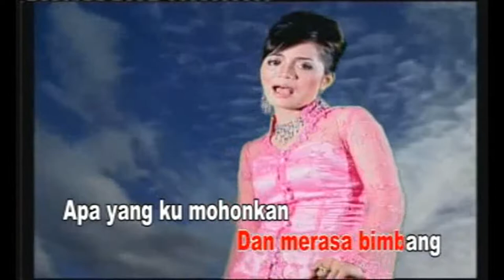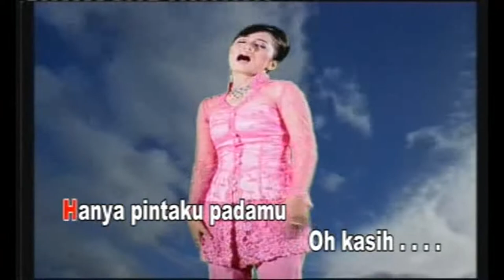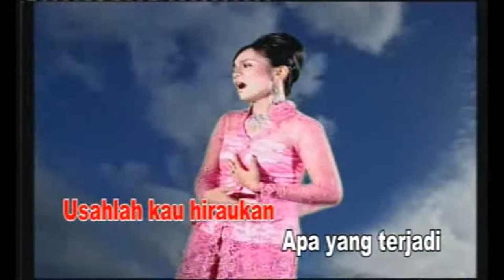Elisa - Pesan Untukmu (Original VCD Karaoke)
SELEKSI DANGDUT PASTI (PAS DI HATI)
Prod : Sani Music Indonesia
Release : 2009
Video Clip : MMT Studio
Sumber : VCD Original

Isi Album

01. Menunggu
Voc : Hesty Damara & B Makayock

02. Tak Mungkin
Voc : Ella Agustin
Cipt : M Harris

03. Keangkuhan
Voc : Wawa Marisa
Cipt : Tops Lasido

04. Dosa Masa Lalu
Voc : Mimin Aminah
Cipt : Awab Purnama

05. Duniaku
Voc : Ella Agustin
Cipt : Awab Purnama

06. Kejam
Voc  : Hesty Damara

07. Gadis Jalanan
Voc : Wawa Marisa
Cipt : H Ukat S

08. Berbunga Lagi
Voc : Wawa Marisa

09. Tak Seindah Mimpi
Voc : Mimin Aminah

10. Tak Tahan Dimadu
Voc : Elisa
Cipt : Awab Purnama

11. Lembah Hitam
Voc : Wawa Marisa
Cipt : Muchtar B

12. Pesan Untukmu
Voc : Elisa
Cipt : Awab Purnama